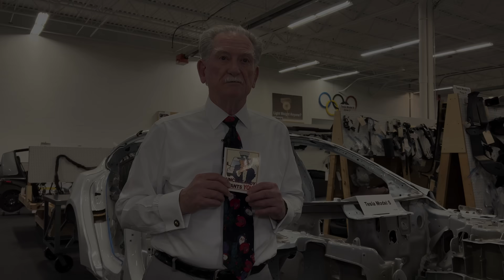Tesla Semi Teardown?!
We are selling stickers yet again! This time, we're raising money to buy a Tesla Semi to tear down. You can get your own Uncle Sandy sticker for $15 - or $50 if you want yours signed by the Teardown Titan himself!